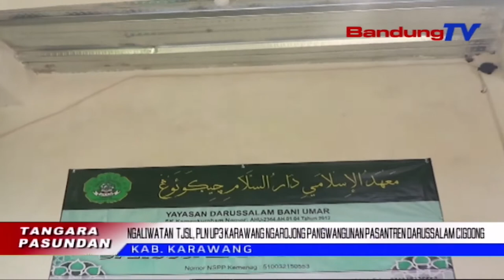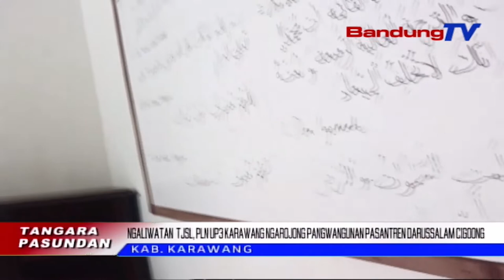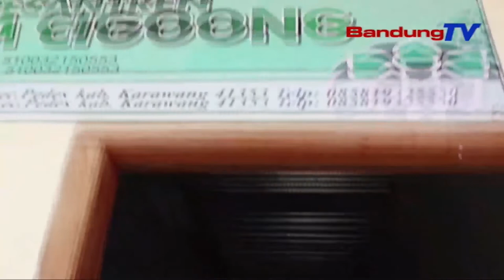NGALIWATAN TJSL, PLN UP3 KARAWANG NGAROJONG PANGWANGUNAN PASANTREN DARUSSALAM CIGOONG